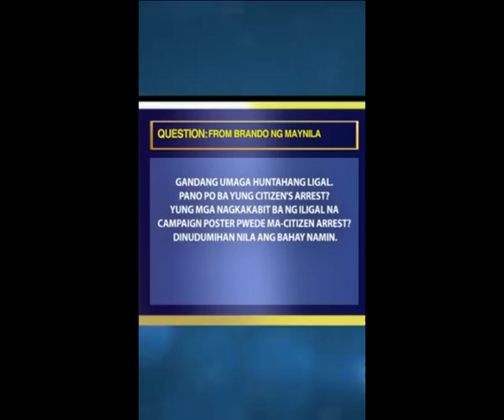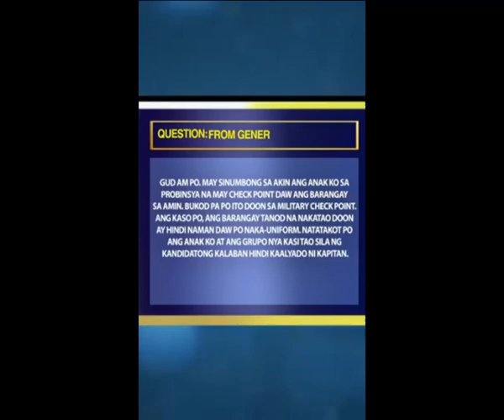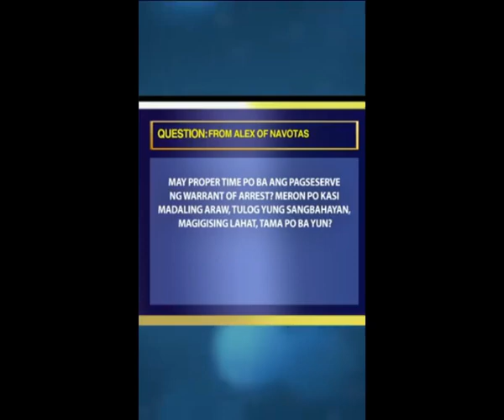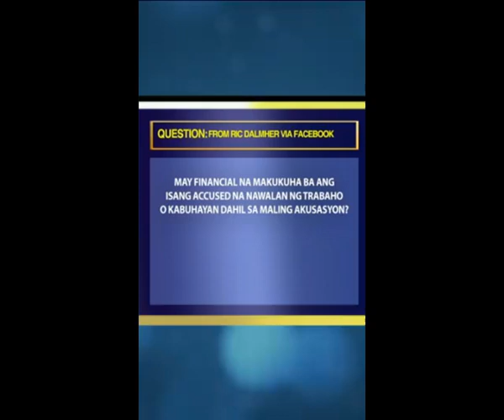Atty. Christian "Kit" G. Villasis on Arrest Procedures and Rights of the Accused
Atty. Christian "Kit" G. Villasis tackles Arrest Procedures and Rights of the Accused on Huntahang Ligal.

Follow Villasis Law Center!